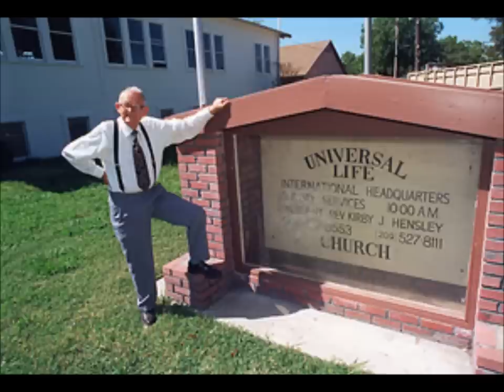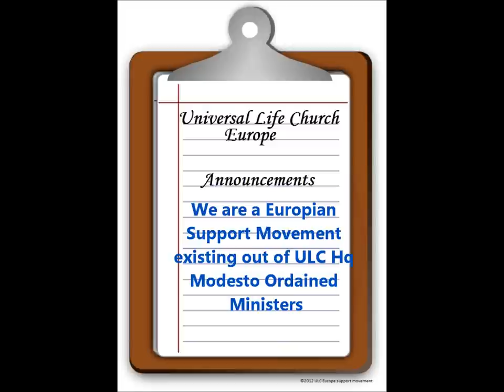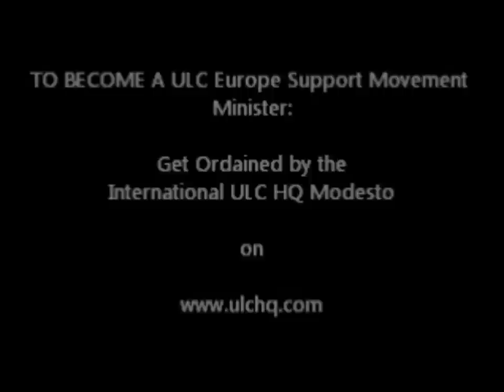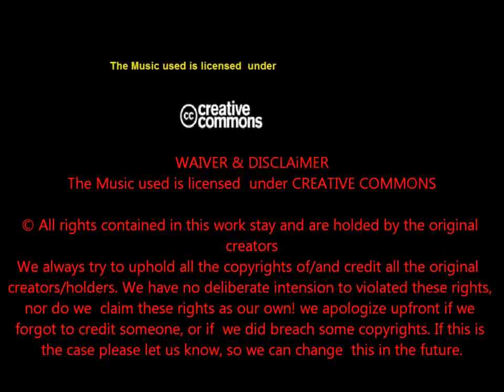The "REAL" Universal Life Church Headquarters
If you refer to the first Universal Life Church (established in 1959 and incorporated in 1962) by Bishop Reverend Kirby J. Hensley, don't look further, You found them!!!

(Still located in the official first Church building in Modesto, California)!

© All rights contained in this work stay and are holded by the original creators
We always try to uphold all the copyrights of/and credit all the original creators/holders. We have no deliberate intension to violated these rights, nor do we claim these rights as our own! we apologize upfront if we forgot to credit someone, or if we did breach some copyrights. If this is the case please let us know, so we can change this in the future.

© Alle rechten vervat in dit werk blijven en worden behouden door de oorspronkelijke makers

If you want to (re-)use some of the things contained in this work, please use the links provided below

THE ORIGINAL CREATORS DO NOT NECESSARILY AGREE OR SUPPORT OUR VISION AS REPRESENTED WITHIN THIS WORK!